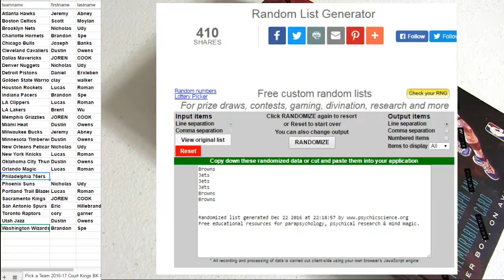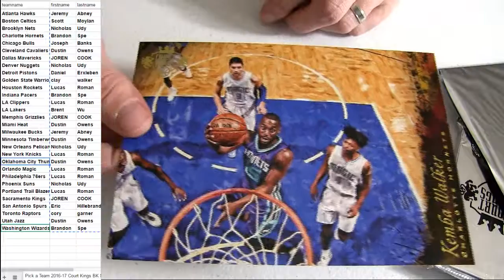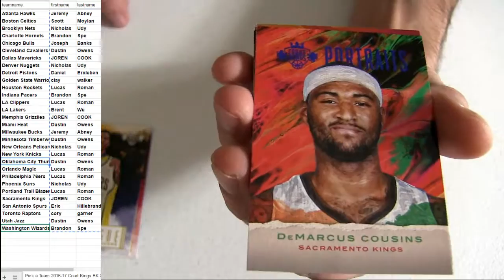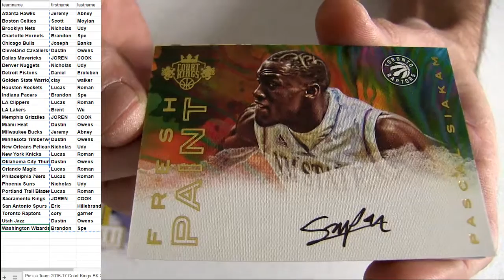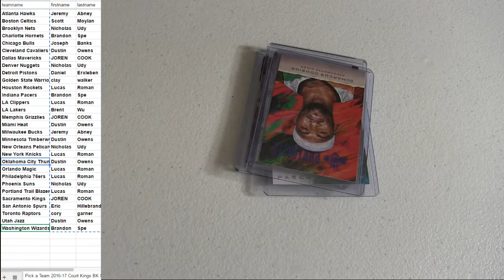16 17 Court Kings #7 Sixers Free